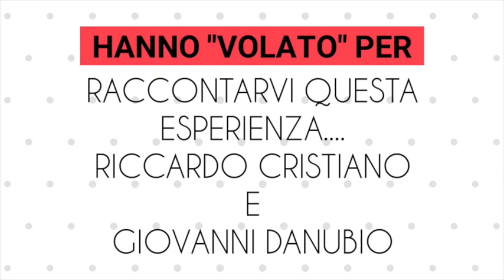Liberi tv "In volo sul mare di Tropea" - Parasailing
Liberi tv "In volo sul mare di Tropea" - Parasailing - Tropea, 3 luglio 2021 - A cura di Riccardo Cristiano